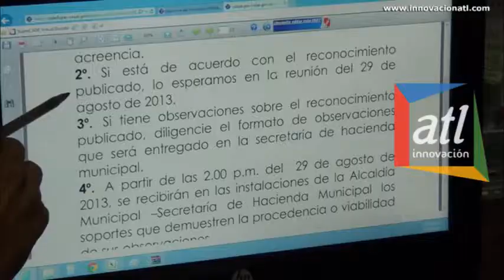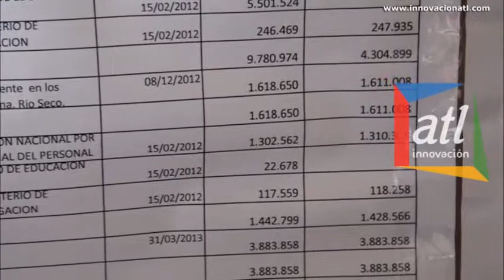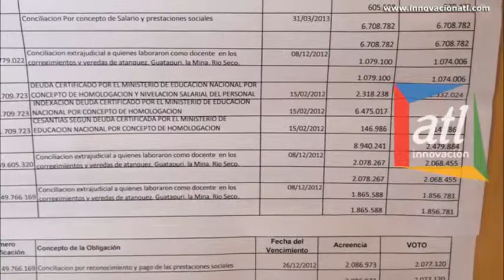Lily Esther Mendoza Reunión con acreedores de la alcaldía que entraron a la ley 550